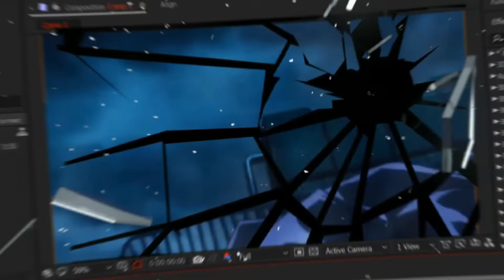Xoo Life | GoJo | JJK | AMV/EDIT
Editing app - AM